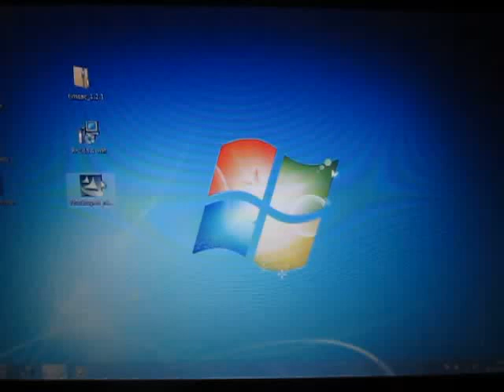Ｒ（フリーソフト）の統計処理 （超音波システム研究所）